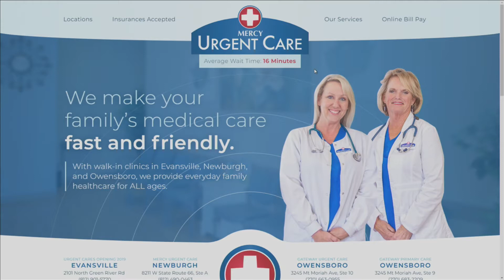ABC 25 Local Lifestyles - Mercy Urgent Care (08/21/19)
Mercy Urgent Care